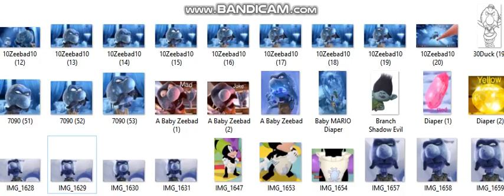Let's Go Party Secret Of Animals Part A Ten Speed Bike Ike Dog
NO Copying Thank You